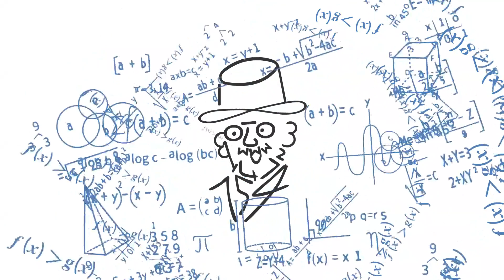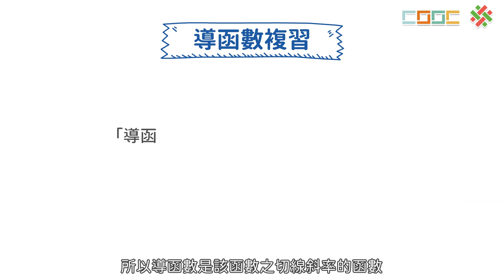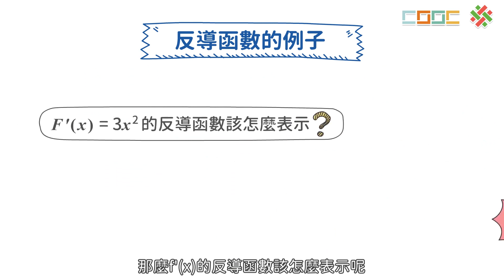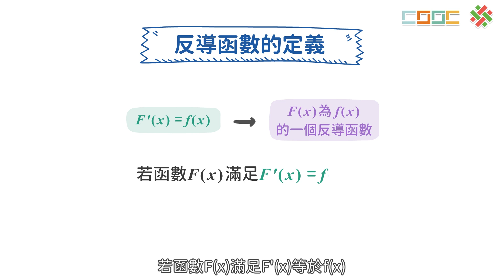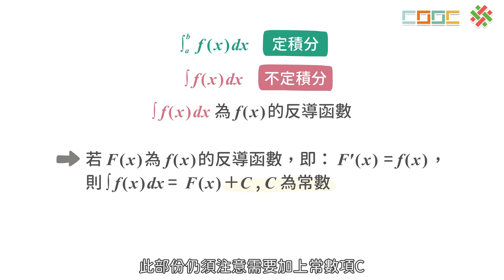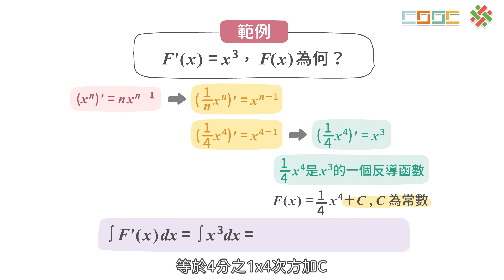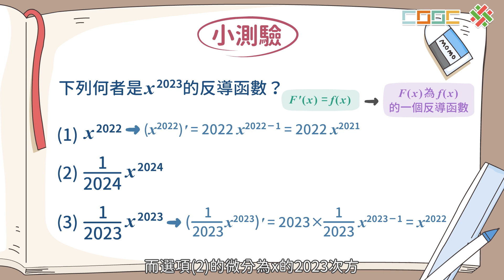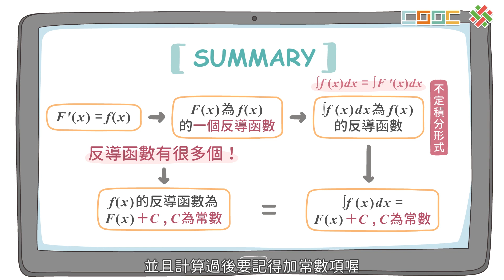7-1【觀念】反導函數